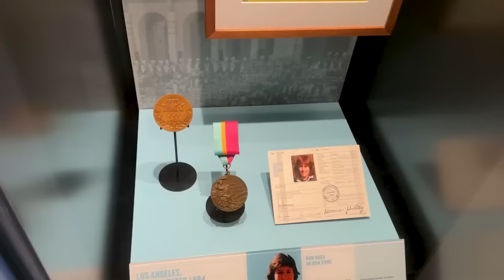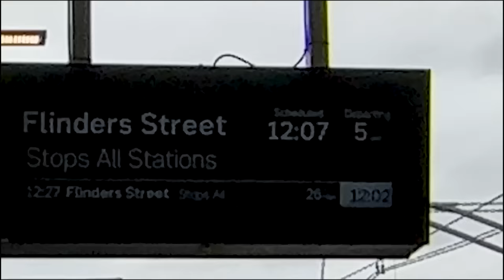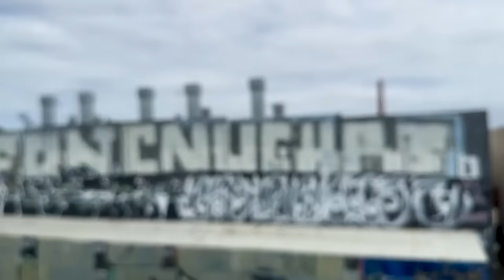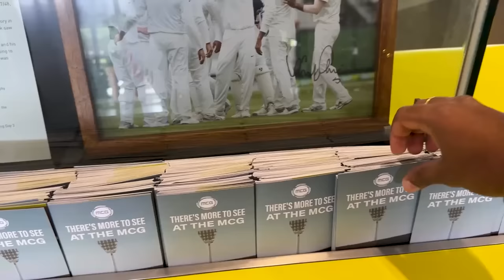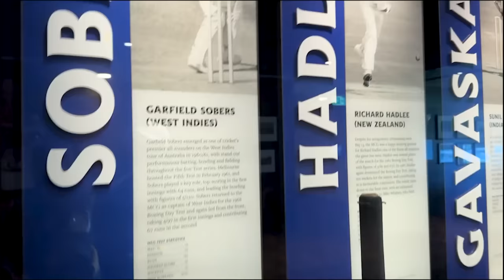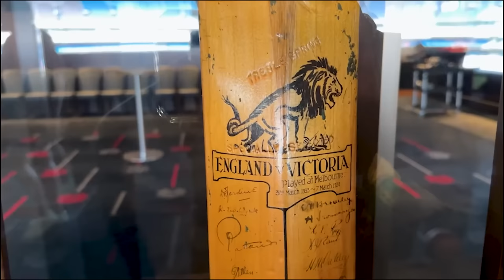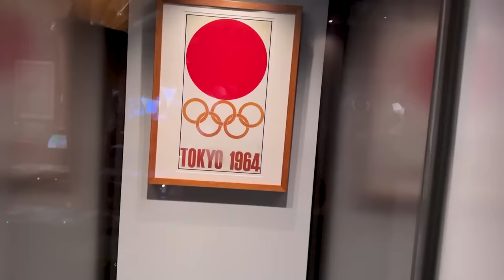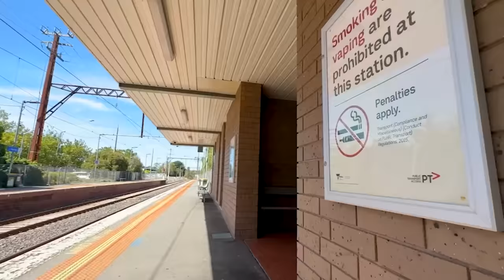మామూలుగా లేదుగా..! 🇦🇺Melbourne Cricket Ground Tour | WORLD RIDE DAY 89 | Bayya Sunny Yadav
👉🏾ANGEL ONE 200,00 LAKHS giveaway లో మీరు participate చేయాలి అనుకుంటే ANGEL ONE అకౌంట్ ని మీ ఆధార్ కార్డ్, పాన్ కార్డు, బ్యాంకు పాసుబుక్, తో SIGN UP అవ్వండి... మీ అకౌంట్ నుండి ఒక్క పైసా కూడా కట్ కాదు FREE.

👉🏾 50,000 GIVEAWAY LO PARTICIPATE CHEYALI ANTE MERU MANA FACEBOOK PAE & INSTAGRAM ID NI FOLLOW AVVANDI
► and send screenshots to 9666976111 on watsapp...